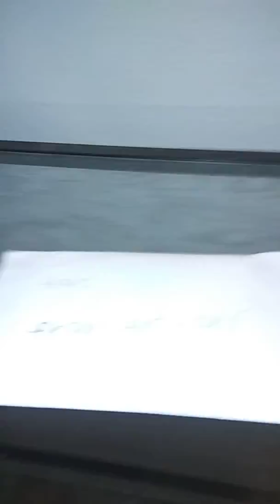New house tour